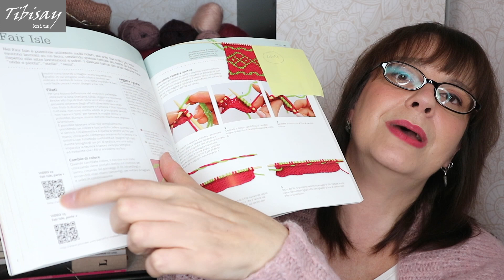RECENSIONE: GUIDA COMPLETA ALLE TECNICHE DI MAGLIA.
Un'analisi onesta e sintetica di questo libro. Spero che le mie osservazioni vi siano d'aiuto! Voi lo conoscevate? Cosa ne pensate? Scrivetemeli nei commenti!

LINK AL LIBRO

Vuoi aiutarmi a far crescere il canale e a fare in modo che io faccia contenuti sempre migliori?

Link per il mio libro "MUJA - 8 capi a maglia must have per la nuova knitter" in versione cartacea su AMAZON:

Seguimi! ♥